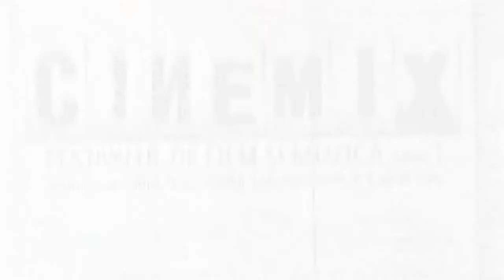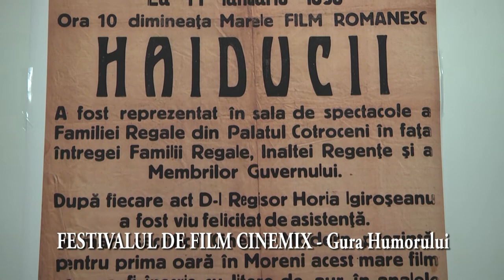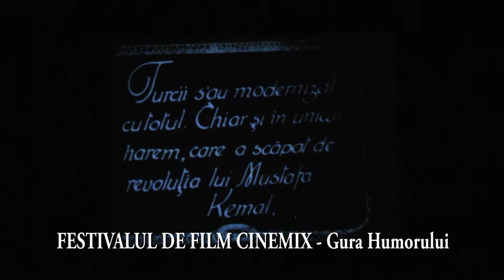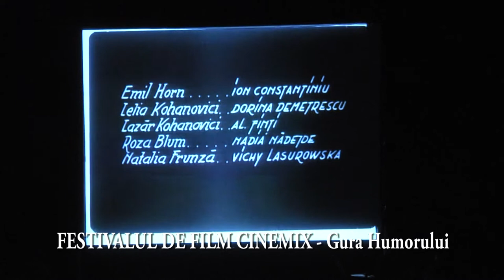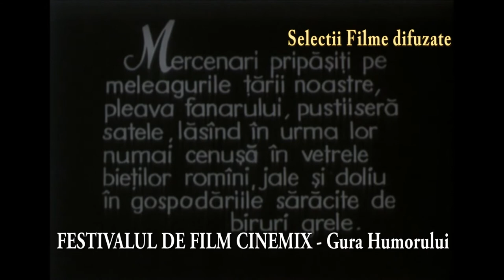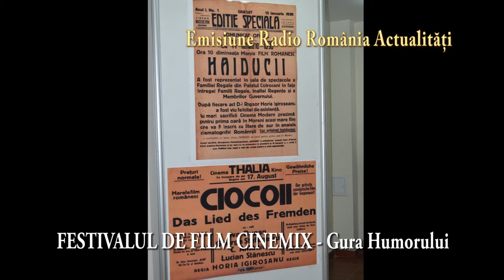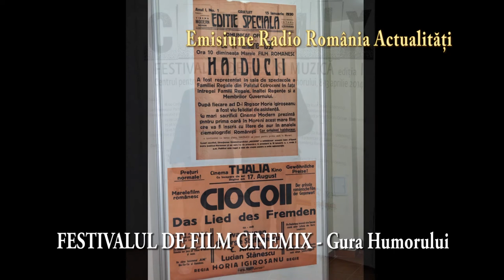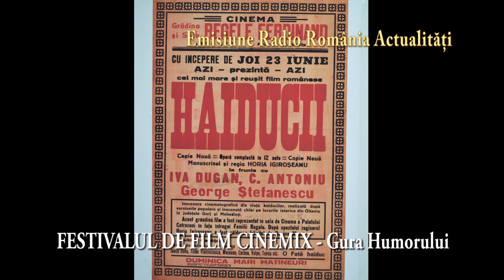Cinemix 2014 Gura Humorului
Foto-Video si Montaj AS Media Borsa Maramures